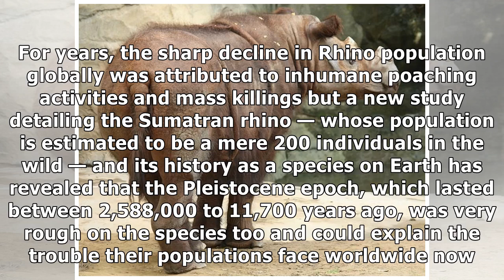Sumatran rhino on brink of extinction, species future decided million years ago